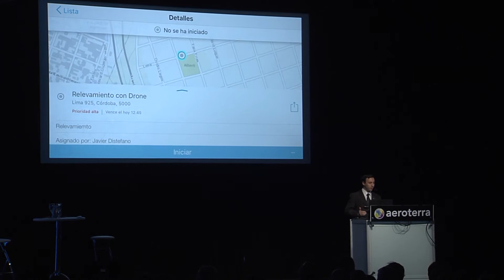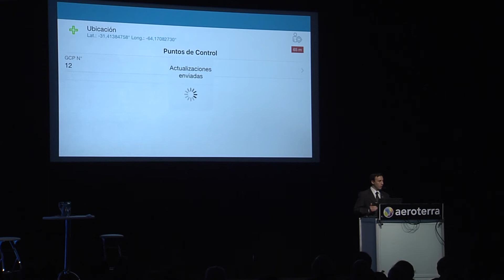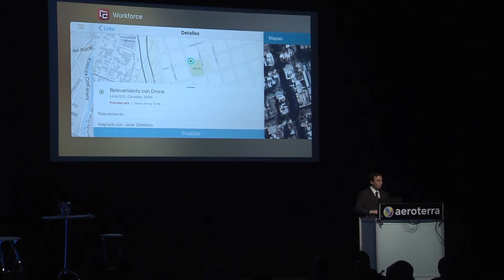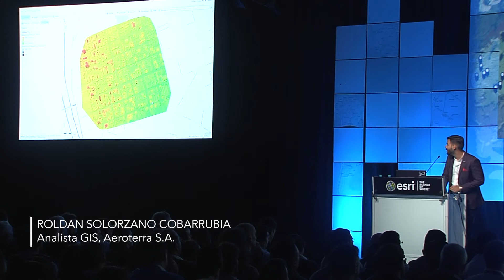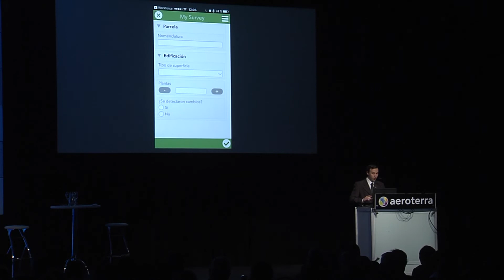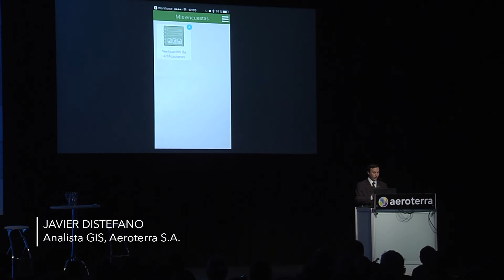Apps para Eficiencia en el Terreno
UC2017 | 11 de mayo | Sheraton Hotel | Buenos Aires
Sesión Plenaria

En el marco de la Conferencia SIG más importante de la región, Roldan Solorzano Cobarrubia y Javier Distéfano, Analistas GIS de Aeroterra S.A.,  presentan aplicaciones para eficiencia en el terreno. Workforce for ArcGIS, Navigator for ArcGIS, Collector for ArcGIS, Survey 123 y Drone2Map for ArcGIS.